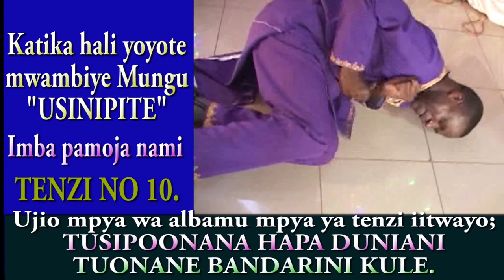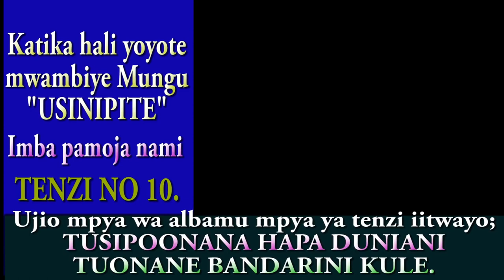Mbarikiwa Tenzi NO 10 Usinipite Yesu unapodhuru wengine